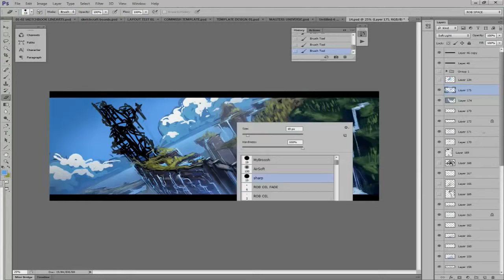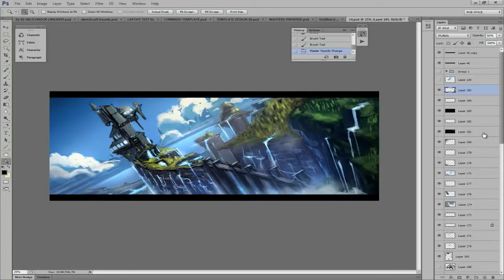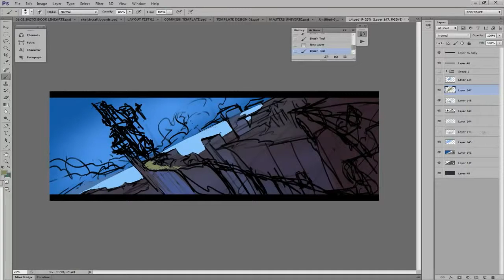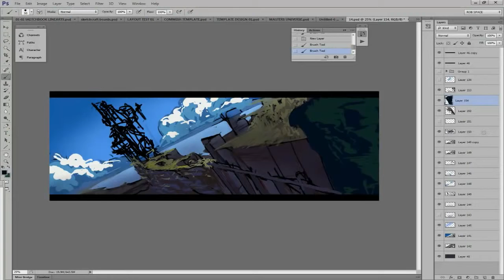Digiscapes: Speedpaint 006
45 minute Landscape Speed Paint, speed up 5x. Photoshop CS6 Digiscapes: Speedpaint 006 Follow Rob: Follow Leadheavy: